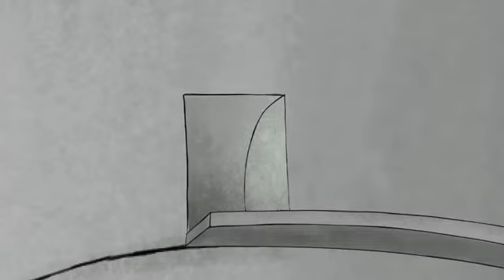Pink jhumb... pink panther and pals